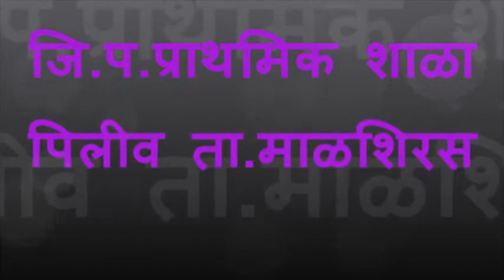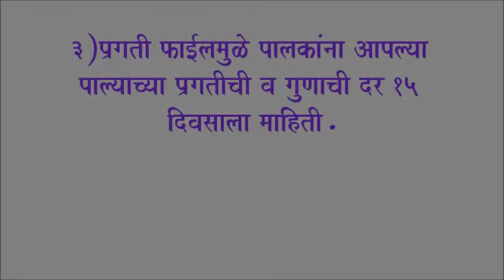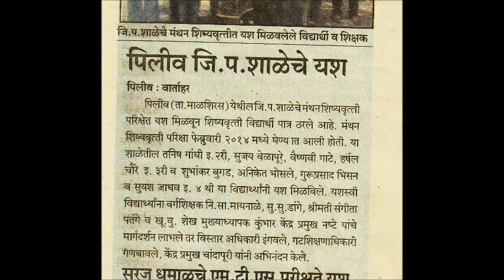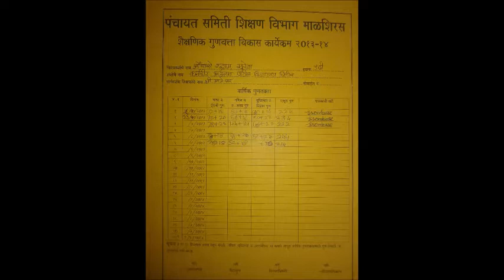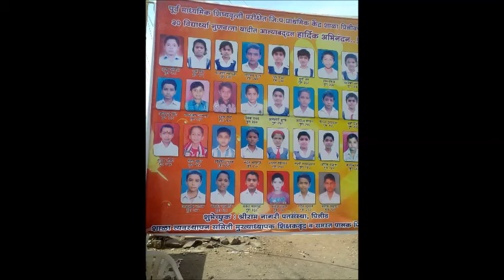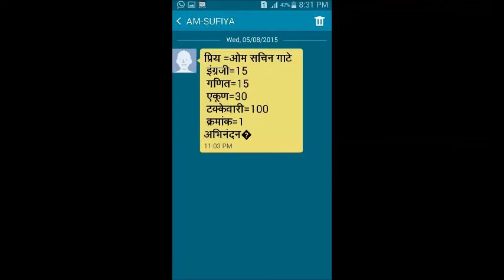शिष्यवृत्ती परीक्षा पिलीव पॅटर्न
सन 2013-14 मध्ये जि।प।शाळा पिलीव मध्ये शिष्यवृत्ती परीक्षेत 30 विद्यार्थी गुणवत्ता यादीत